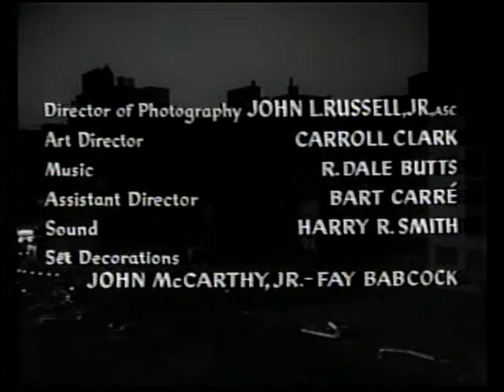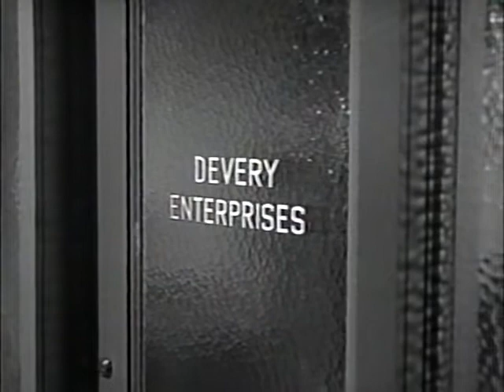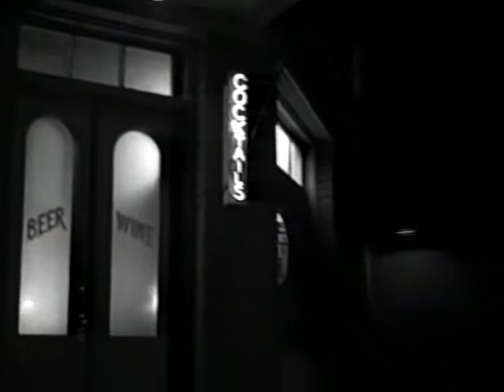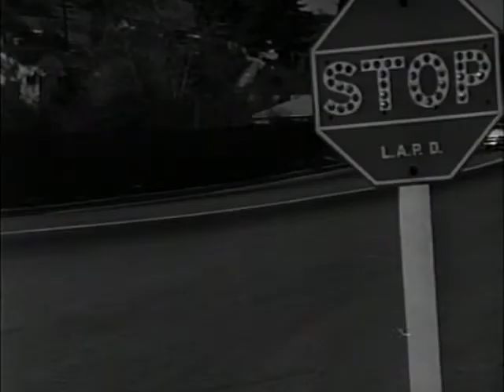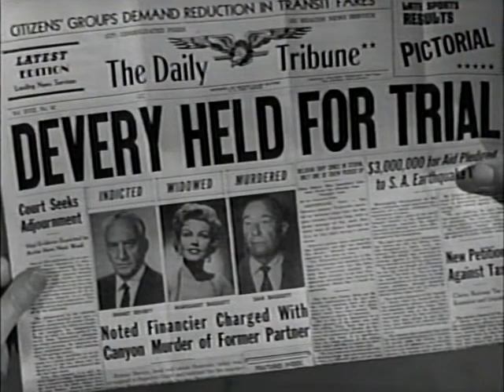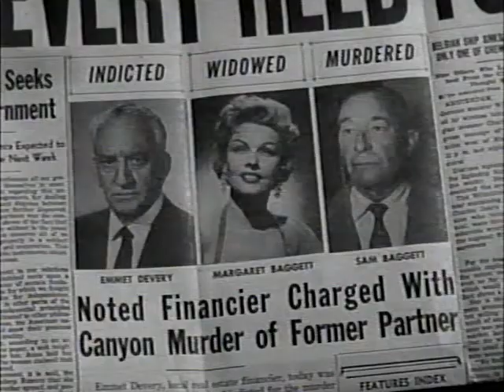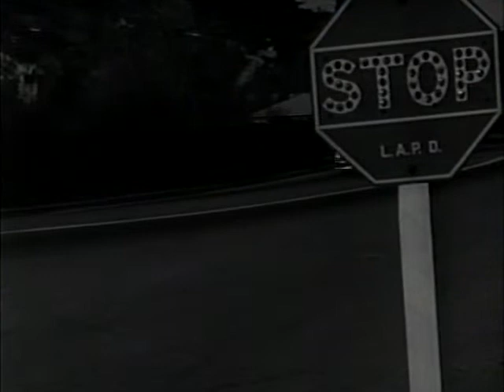Double Jeopardy (1955) (Rare Unreleased Public Domain Film)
Double Jeopardy (1955) (Rare Unreleased Film in Hi-Fi Stereo - Encore's Mystery Channel to SP VHS Rip).avi This is one of the earliest movies I saw with Allison Hayes I am such a fan for of her for years! It has a great cast some familiar faces here we have Rod Cameron, Gail Robbins, Jack Kelly, John Litel, Robert Armstrong and everybody knows him also more this woman the actress Minerva Urecal as she was in the classic 1921 Charlie Chaplin Short ''Payday'' and likely more I saw she so reminds me of Marjorie Main a good bit. Dick Elliot and Tom Powers. This is a pretty good film and was never released on any home video format. It is a B Vintage Classic Action-Adventure-Crime Film with some noir elements looks like. Allison plays Barbara Devery and she is the main supporting actress here not my favorite as far as Allison goes but over all a good solid film I would say at least 5 out of 10. I paid for a month of downloads more then once you get 25 gigs a day for a month I grabbed this so back in 2019 I believe.